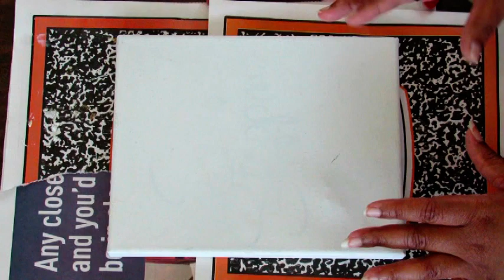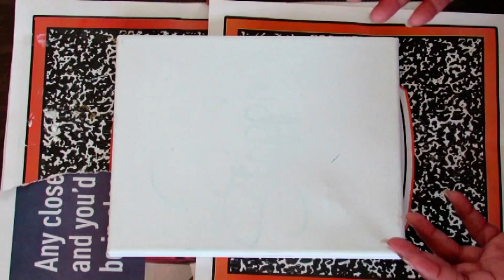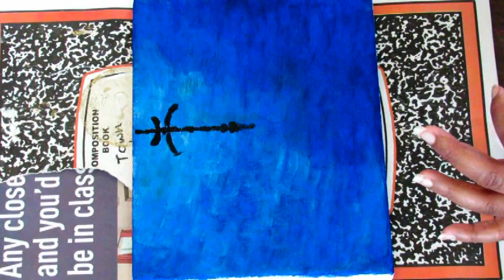Canvas Art Collaboration | Sharon She So Fabulous | Abstract Painting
Check out my Abstract Artwork that I created for the Sharon She So Fabulous Challenge!